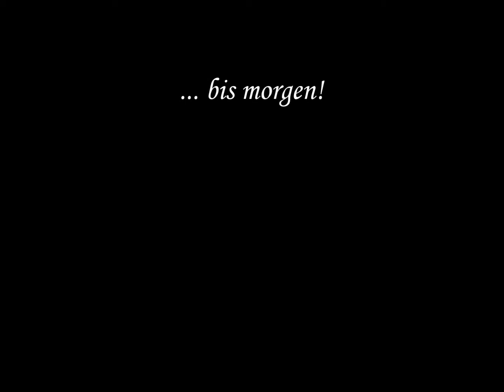Tag 8 in Japan: Nara